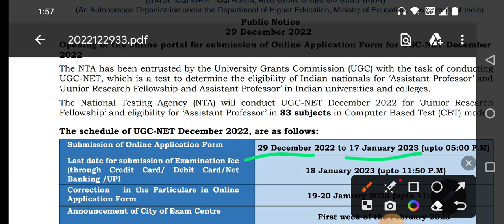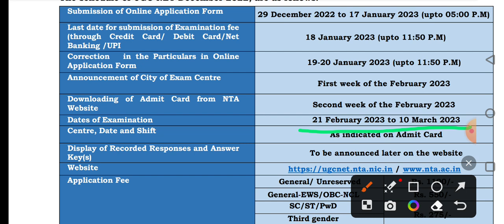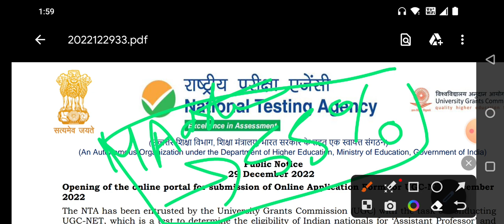NTA UGC NET DECEMBER 2022 FORM OUT